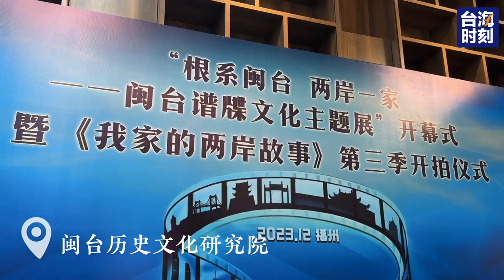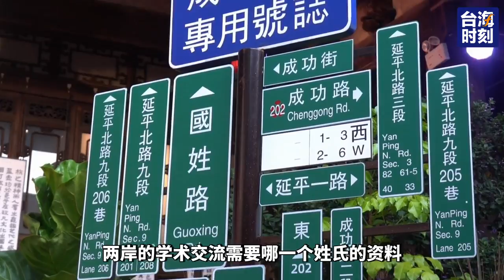「兩岸本就是一家」 閩台族譜溯源展示 把融合發展故事說給更多兩岸同胞聽#台海時刻